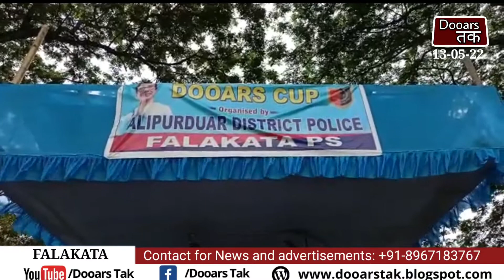अलीपुरद्वार जिला पुलिस द्वारा डुवर्स कप "Under 15" फुटबाल प्रतियोगिता का आयोजन शुक्रवार को किया गया।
फलकटा:- अलीपुरद्वार जिला पुलिस द्वारा डोर्स कप "उंध 15" फुटबाल प्रतियोगिता का आयोजन शुक्रवार को किया गया।  फलकटा थाना प्रबंधन के तहत फलकटा प्रखंड के कदंबिनी चाय बागान के फुटबॉल मैदान में फुटबॉल टूर्नामेंट का आयोजन किया गया.  आज के खेल में प्रखंड की 10 ग्राम पंचायतों ने लिया हिस्सा